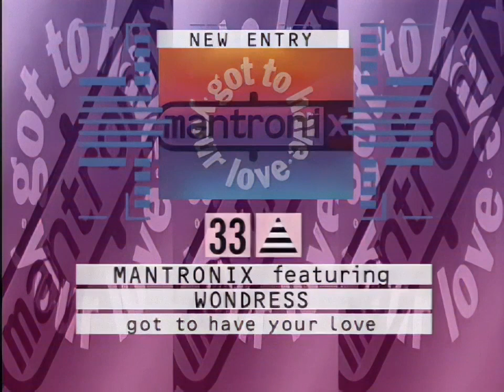TOTP Chart Rundown 4th January 1990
Top of the Pops chart rundown from 40 to 1 from 4th January 1990. This show was presented by Gary Davies.